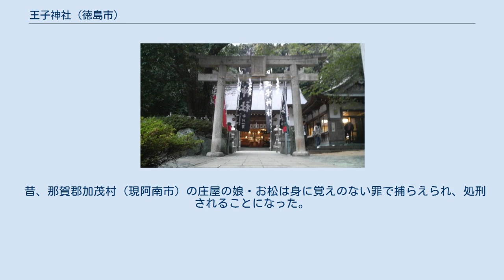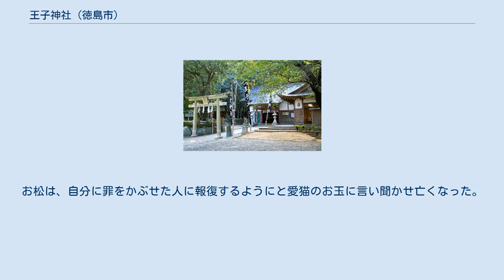王子神社 (徳島市)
拝殿正面 「おうらまいり」 王子神社（おうじじんじゃ）は、徳島県徳島市八万町にある神社である。
向寺山の徳島県文化の森総合公園内に鎮座する。
昔は「應神（おおじん）さん」、今は「猫神さん」の愛称で親しまれている。
 祭神である天照大神の第三皇子・天津日子根命（アマツヒコネ）は太古より統治の根子神（土着神）として奉斎され社殿裏は命の御陵と伝承されている。
神社名の「王子」は、天照大神の皇子（王子）に由来する尊称と伝えられる。
学業成就・商売繁盛・をはじめとする開運の神様として知られており、蜂須賀候の家老である長谷川奉行家において代々崇敬されたと云われている。
 境内の石碑『王子神社縁起』には天照大神の第一皇子・天忍穂耳命（アメノオシホミミ）を祀る一王子祠が八万町福万谷に、第二皇子・天之菩卑能命（アメノホヒ）を祀る御縣神社が小松島市に、第三皇子・天津日子根命（アマツヒコネ）が当社に、第四皇子・活津日子根命（イクツヒコネ）を祀る四王子神社が八万町長谷に、第五皇子・熊野久須毘命（クマノクスビ）を祀る熊野神社が丈六町に在ると記されている。
また八万村史には第二皇子は八万町柿谷の二王子祠に祀られ、一王子から四王子までが八万村に在ったとされる。
山麓の反対側（西側）には朝宮神社（古くは旧八万村の氏神で御祭神は大靈女尊（天照大神）と月読命）が、南側には天王神社（祭神・素盞嗚尊）も鎮座する。
 また社殿裏には、命の御陵が存在する。
 昔、那賀郡加茂村（現阿南市）の庄屋の娘・お松は身に覚えのない罪で捕らえられ、処刑されることになった。
お松は、自分に罪をかぶせた人に報復するようにと愛猫のお玉に言い聞かせ亡くなった。
お玉はお松に罪をかぶせた人々を祟ったため、長谷川奉行がこれを鎮めるべくお松とお玉の霊を祭った。
これがいつしか「心願成就の猫神さん」として捉えられるようになった。